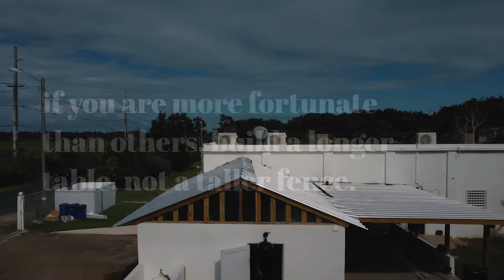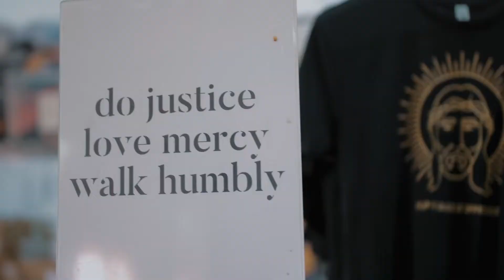The Happy Giving in 2022